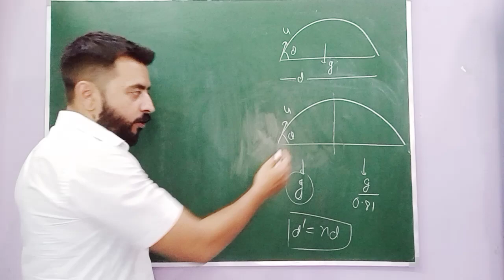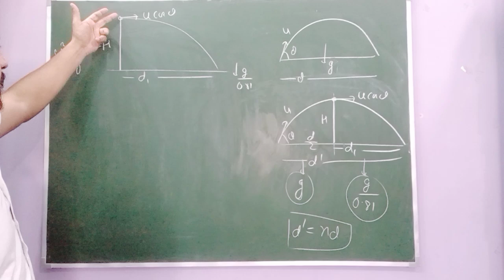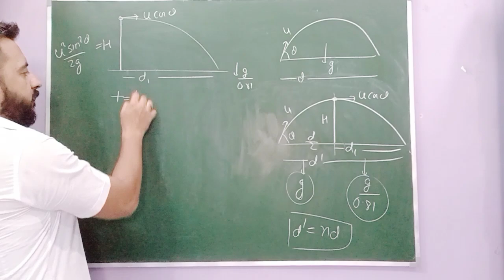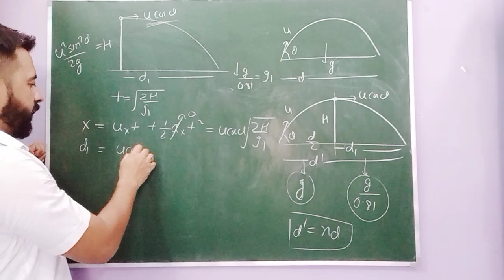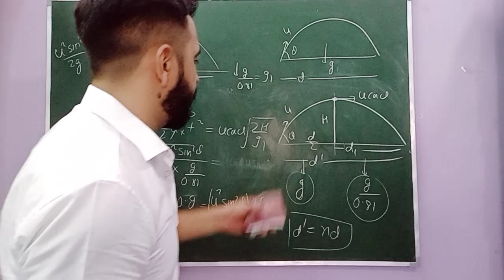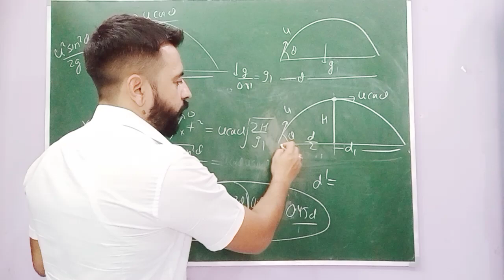Deconstructing JEE Advanced 2022: Projectile Motion Solutions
basic introduction,
neet preparation,
jee advanced paper solution,
best physics lectures for neet ,
best physics lectures for jee,
Best physics teacher on YouTube for JEE,
Best physics teacher on YouTube for class 12th,
Best physics teacher on YouTube for class 11th,
JEE mains topic-wise solution,
JEE Advanced topic-wise questions & solutions,